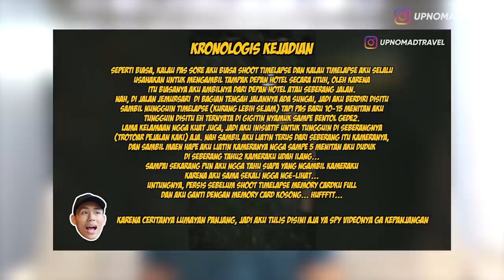KAMERA VLOG HILANG!! PENGALAMAN BURUK REVIEW HOTEL | CERMAD #01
Staycation | Revew Hotel | Travelling | Vlog | Bandung | Surabaya |

Halooo semuanya,
Apa kabar kalian semua? semoga baik-baik dan sehat selalu yah!
Disini aku mau buat playlist baru namanya CERMAD (Cerita Upnomad) jadi di Playlist ini aku bakal cerita tentang pengalaman2 aku selama bikin vlog, review hotel, dll, semoga kalian bisa enjoy nontonnya, jangan lupa like, comment, dan share juga yah!)
di video kali ini aku mau share beberapa pengalaman buruk yang pernak aku alamin selama aku nginep di Hotel.
Mulai dari dapet hotel yang menurut gw zonk banget, sampe kehilangan kamera gaes...